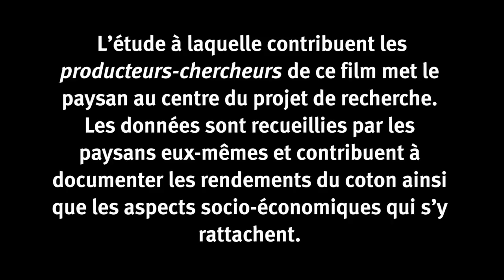La fibre de la discorde : le coton OGM au Burkina Faso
Une vingtaine de producteurs de coton sont assis en cercle, dans leur village de la Boucle de Mouhoun, au Burkina Faso et nous relatent leur expérience avec la production du Coton Bt. Ils font partie des 500 "producteurs-chercheurs" qui documentent leur expérience avec le coton génétiquement modifié dans le cadre d’une recherche de trois ans intitulée: "Le coton Bt et nous : la vérité de nos champs."

Cette recherche est donc un apport précieux, puisque le Burkina Faso a été le premier pays d’Afrique de l’Ouest à adopter les organismes génétiquement modifiés (OGM), et est cité par l’industrie en tant qu'exemple de réussite pour en faire la promotion dans d’autres pays. Cependant, l'expérience relatée par ces cotonculteurs révèlent une toute autre histoire.